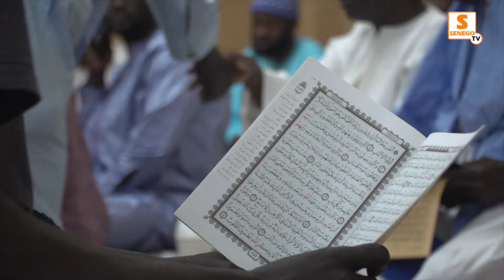Magal New York Dame Séne aux fidèles « lepp matna…